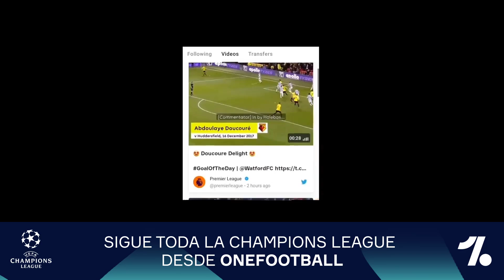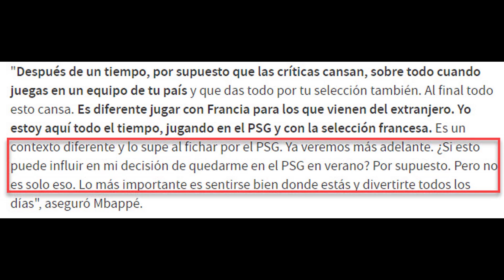GUIÑO TOTAL | Mbappe sorprende a todos por las críticas y desliza su futuro en PSG y Real Madrid